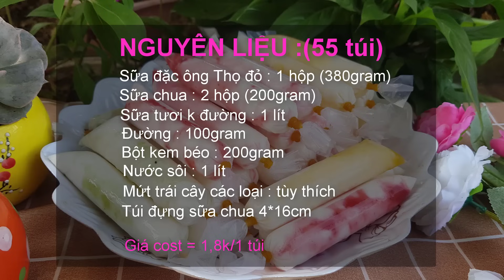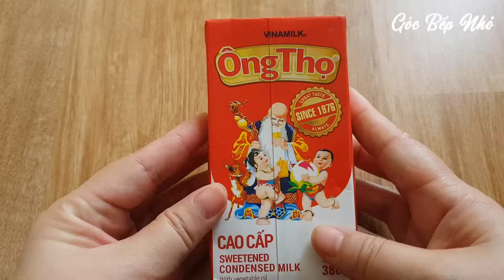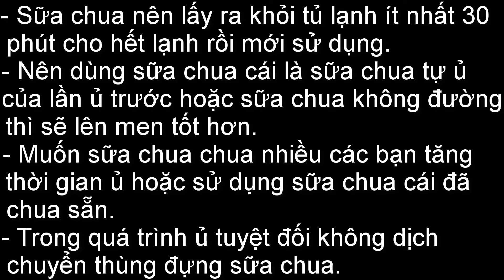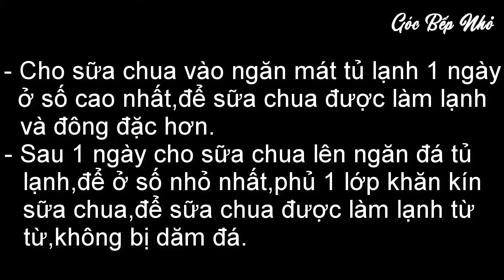Bật Mí Cách Làm Sữa Chua Túi Trái Cây Công Thức Kinh Doanh Mềm Mịn Không Dăm Đá| Góc Bếp Nhỏ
*)  Anh Chị và Các Bạn có thể đăng kí các lớp dạy làm bánh tại đây :
=) Cách làm bánh rau câu kem bơ không cần biết vẽ
Hoặc Có Thể Mua Các Nguyên Liệu Trên Shopee qua link sau:
=) Set Nguyên Liệu Pha TRÀ SỮA TRÂN CHÂU ĐƯỜNG ĐEN lớn

     Video mình chia sẻ rất chi tiết cách làm Sữa Chua Túi Trái Cây công thức kinh doanh,để sữa chua mềm mịn,không dăm đá và giá cost thấp.Các bạn nên xem thật kĩ video để làm ra được thành phẩm sữa chua ngon,chuẩn nhé.
 Nguyên Liệu :
- Sữa đặc ông Thọ đỏ : 1 hộp(380gram)
- Sữa chua : 2 hộp (200gram)
- Sữa tươi không đường : 1 lít
- Đường : 100gram
- Bột kem béo : 200gram
- Nước sôi : 1 lít
- Mứt trái cây các loại : tùy thích
- Túi đựng sữa chua 4*16cm
Giá cost = 1,8k/1 túi ( giá cost mang tính tham khảo ở thời điểm mình ra video,tùy giá nguyên liệu các bạn mua mà giá cost có thể tăng giảm 1 chút)
- Muốn giảm giá cost các bạn cho thêm vào 500ml nước đun sôi để nguội + 100gram đường nhé.